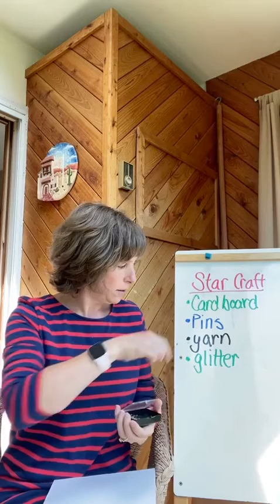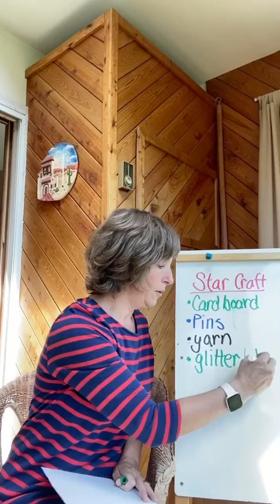Star craft / ornament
Using yarn and cardboard to creat a star ⭐️ Follow up activity to Twinkle Twinkle Little Star.